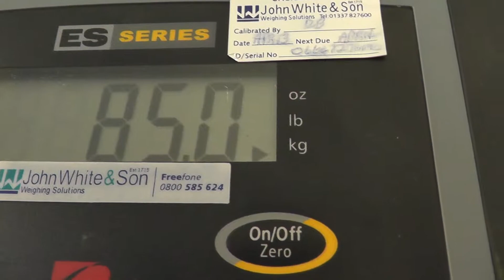Back on Track - End of trip weigh in - 1/8/13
After a topsey turvey 3 weeks on the rig, I was not feeling overly confident going into the weigh in BUT. the video speaks for itself.

 I have been back on the beach for a little over a week and despite my burn outs offshore I am back on track and running + feeling stronger than ever before!

 I will be uploading my 'Bag and Skip' video blog before I go back offshore as well as uploading a video on how to make one of my favorite nutritious, energy packed breakfast, that will be sure to give your body the kick up the ass it needs in the morning!